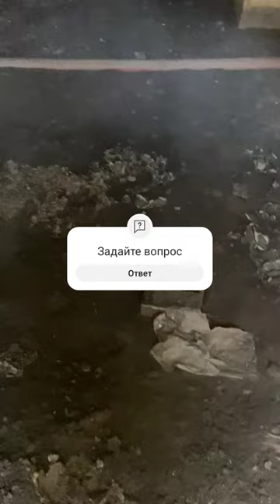7 апреля 2024 г.